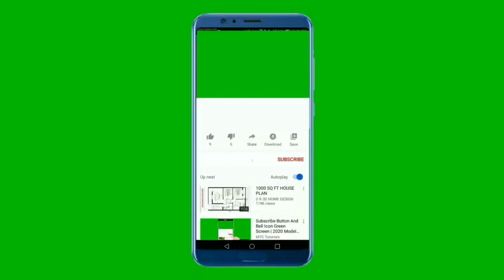LÉO ORTIZ ASSINA COM O FLAMENGO, VINÃ ESTÁ PRONTO PARA ESTREAR, ÚLTIMAS NOTÍCIAS DO FLAMENGO